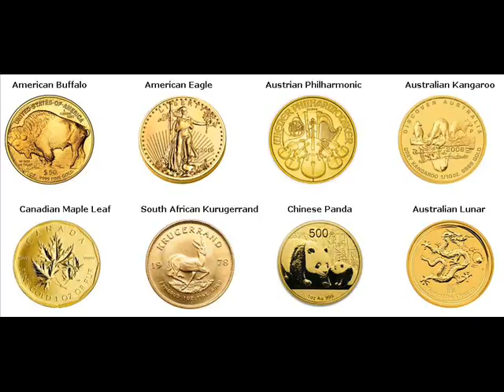Gold Coins For Sale Carcar Philippines